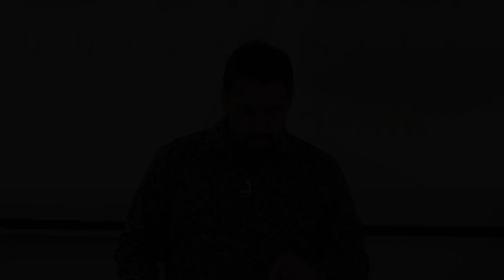IVANOVO EVANĐELJE 9/13 - DOKSA Biblijska Škola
9/13 - Lekcija o Ivanovom Evanđelju.

TEME KROZ 279 LEKCIJA
Biblijska škola Doksa međunarodna je nedenominacijska škola koja daje širinu razumijevanja Božje Riječi i razumijevanje učenja raznih denominacija kroz filter pravednosti, milosti, vjere i ljubavi. Naša škola radi na temeljima IISOM-a, škole koja je pokrenula mnoge renomirane Božje službenike današnjice s globalnim utjecajem.

1. Ivanovo Evanđelje (13 lekcija)
2. Biblijske doktrine (12 lekcija)
3. Apostolska Djela (11 lekcija)
4. Karakter, maniri i etika (11 lekcija)
5. Poslanice Rimljanima i Galaćanima (23 lekcije)
6. Novozavjetne stvarnosti (10 lekcija)
7. 1 Poslanica Korinćanima (10 lekcija)
8. 2 Poslanica Korinćanima (10 lekcija)
9. Vjera (20 lekcija)
10. Opće Poslanice (24 lekcije)
11. Pastoralne poslanice (12 lekcija)

12. Temelji vjere (12 lekcija)
13. Štovanje i slavljenje (12 lekcija)
14. Molitva (6 lekcija)
15. Poslanica Hebrejima (21 lekcija)
16. Eskatologija (15 lekcija)
17. Duh Sveti (11 lekcija)
18. Pregled Starog Zavjeta (12 lekcija)
19. 20 ključeva za uspješno življenje (11 lekcija)
20. Crkveni rast (10 lekcija)
21. Evangelizacija (9 lekcija)
22. Svrha lokalne Crkve (4 lekcije)